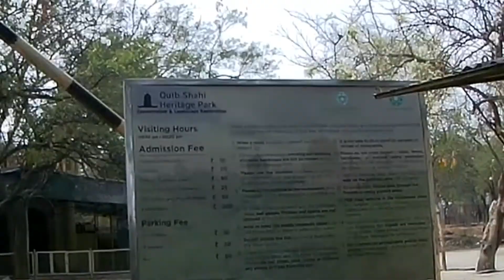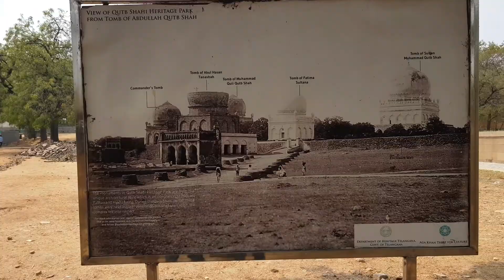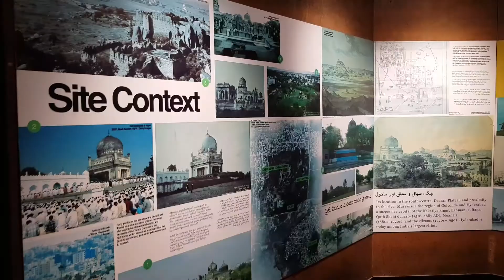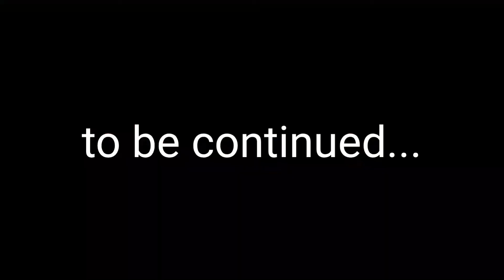7 Tombs Hyderabad | Shah Ghouse Restaurant | Shahid Vcp